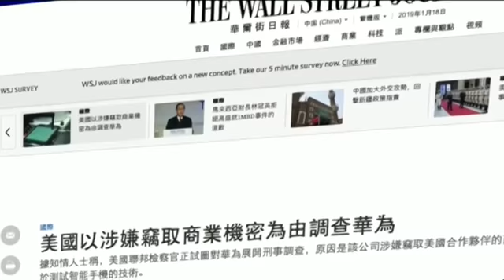【横河：美国政府刑事调查华为，显示美国政府开始为公司出头】01/18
主持人：你认为美国对华为展开的最新刑事调查会对华为意味着什么？

横河：民事诉讼官司一般打完了就好了，媒体一般不会太关注，不会成为社会的焦点。而现在由美国司法部或地方检察官进行刑事起诉，至少有两个好处：第一，这变成了公共事件，司法部会发新闻稿，媒体都会报道，这样能引起公众关注；第二，以往的民事诉讼是公司对公司，但其实另一方严格来说并不是一家公司，而是一个国家政权。因此，一家公司用一己之力对抗这么庞大的一个集权政权，确实很困难。而一旦采取刑事诉讼就等于是政府出头为美国企业讨回公道。现在是政府对政府，也就是美国也用国家资源的力量来对付中国国家资源的力量，这就对等了。当然，这起刑事诉讼案能不能打赢是另一回事。由于美国确实是司法独立，所以政府若证据不足还不一定能赢下官司。但随着华为盗窃商业机密和侵犯知识产权的行为进入司法程序，负面舆论会越来越多，各个国家也会对其越来越警惕，越来越关注华为背后的中共所可能起的作用，所以这也会对华为在全球的扩张起到遏制作用。